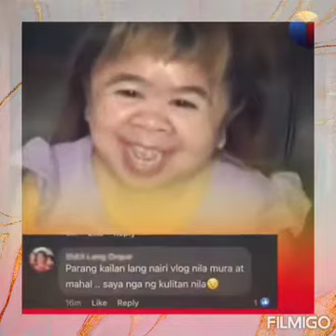Rest In Peace Cutie Mahal .Praying for your Soul. ..eternal Rest in Peace